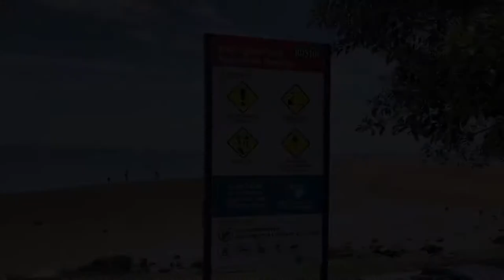Wellington Point 💛 Across The Sand Bar King Island 2021 Come Fly With Me 💙 DJI Mavic Mini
Wellington Point 💛 Flying To The King Island Across The Sand Bar 2021 Drone

Brisbane Must Do

King Island

Wellington Point to King Island Sand Bar Walk is a 3.2 kilometer moderately trafficked out and back trail located near Brisbane, Queensland, Australia that offers the chance to see wildlife and is good for all skill levels. The trail is primarily used for hiking, walking, and bird watching. Dogs are also able to use this trail but must be kept on leash.

A definite bucket list item to experience with your Brisbane kids is the unique sea walk between King Island and Wellington Point at low tide.  Although popular for its waterside playground and impressive climbing trees, visitors to Wellington Point will benefit from checking the tidal conditions first as it’s only as the waters ebb away to their lowest point that the natural sand walkway stretching between the point and King Island, situated about 1km offshore, is revealed.

King Island
The island itself, now a conservation park, is a combination of sandy pathways alongside twisted trees and surrounded by mangroves.  Although uninhabited now, the island was once the home for a family for medicinal reasons in the early 1900s and plaques set up on the island tell the story of the two years they lived there in a temporary dwelling on a sand dune.  A letter from Mr Philips to his sister Jo is in the possession of the Wynnum Manly historical society, depicting their life during the brief sojourn on the island.